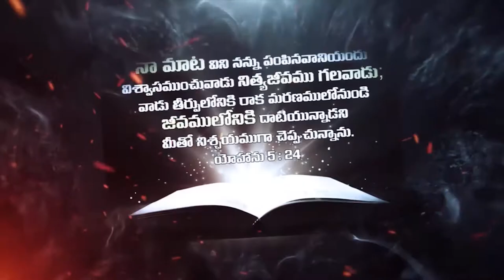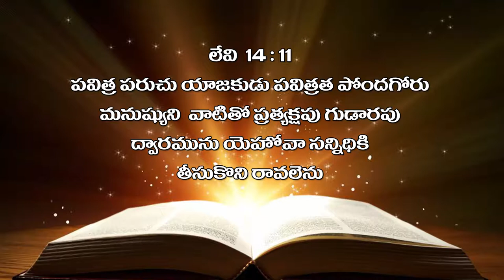Bro Raja garu ||27-07-2019|| అంశం: 100 వ కీర్తన--పార్ట్-1...